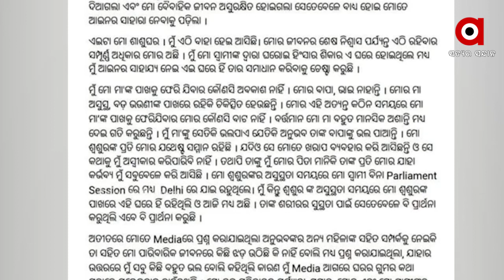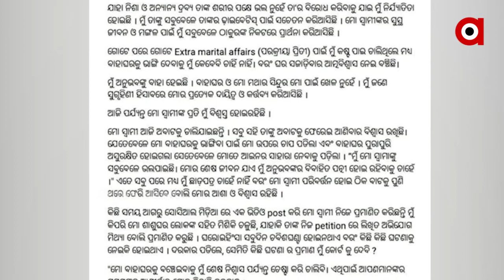ଶୁଣନ୍ତୁ ଚିଠିରେ କଣ ଲେଖିଲେ ବର୍ଷା